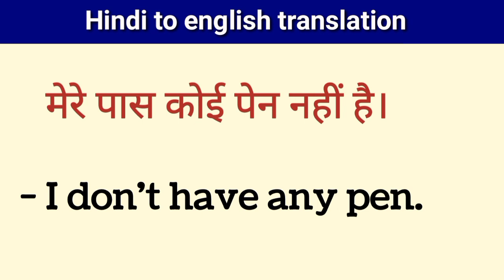Mere pas koi pen nahi hai ka english translation // मेरे पास कोई पेन नहीं है को अंग्रेजी में कैसे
दोस्तों इस छोटे से वीडियो में हमने सीखा एक सेंटेंस को इंग्लिश में कैसे बोलते हैं सेंटेंस को ना केवल हमने सिर्फ सीखा बल्कि इसे समझा भी  ताकि आप इसी तरह के और भी सेंटेंस आसानी से अंग्रेजी में बना सके तो इसी तरह की छोटे छोटे वीडियो बिना किसी बकवास के सीखने रहने के लिए चैनल पर नए है तो चैनल को सब्सक्राइब कर लेना